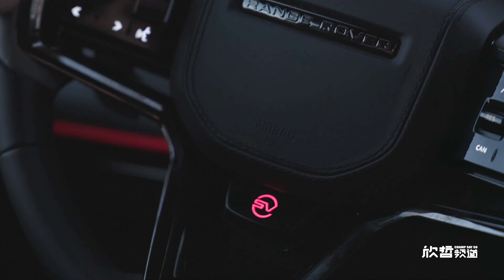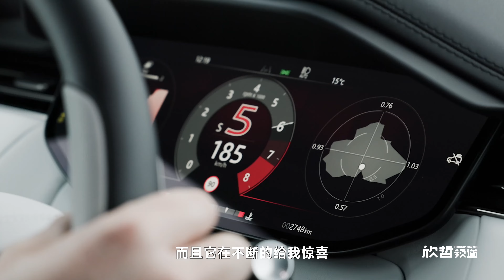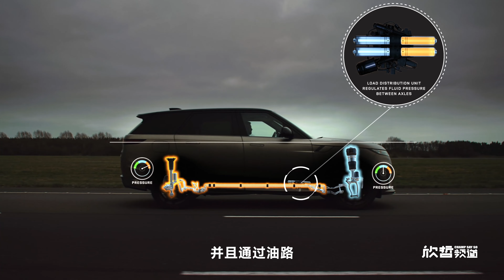就怕坏蛋有文化 路虎揽胜运动SV 全球首试丨欣哲评车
售价至少两百几十万，635匹限量版揽胜运动SV在葡萄牙抢先试驾完毕。不禁感叹，英式暗黑美学与黑科技的化学反应，诞生了这样一个上流又全面强悍的六十边形战士。非常喜欢！真的，就怕坏蛋有文化！